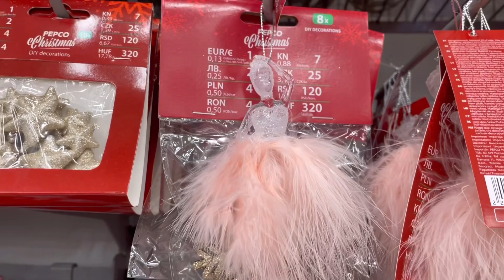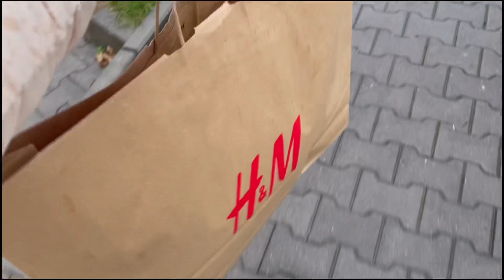PRZEGLĄD ŚWIĄTECZNYCH RZECZY | sieciówki - Pepco, Sinsay, KiK, Rossmann